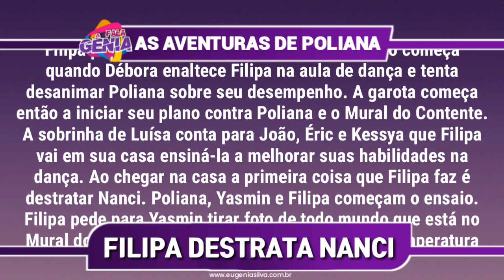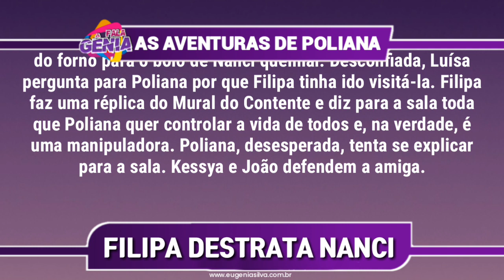Filipa destrata Nanci em As Aventuras de Poliana | por Fala Gênia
A novela "As Aventuras de Poliana” é exibida as 20:30hrs de segunda a sexta-feira no SBT. Nos Próximos capítulos de As Aventuras de Poliana. Filipa planejará um plano contra Poliana e tudo começa quando Débora enaltece Filipa na aula de dança e tenta desanimar Poliana sobre seu desempenho. A garota começa então a iniciar seu plano contra Poliana e o Mural do Contente.